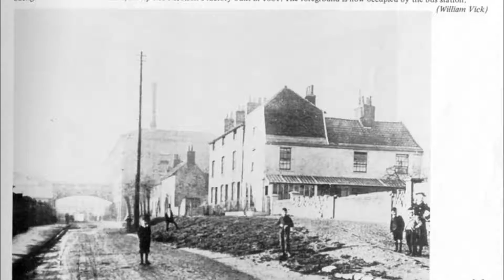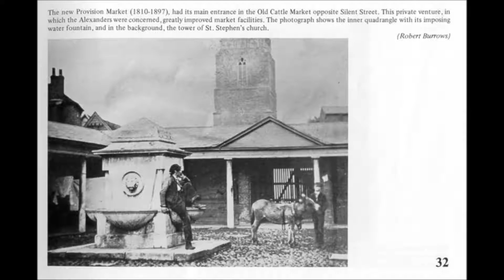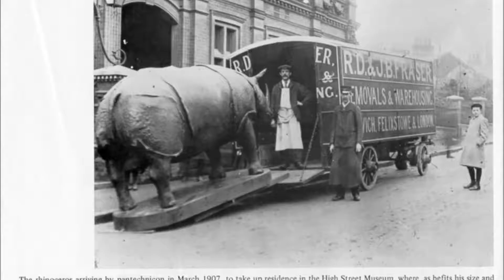Ipswich Rememered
Vintage